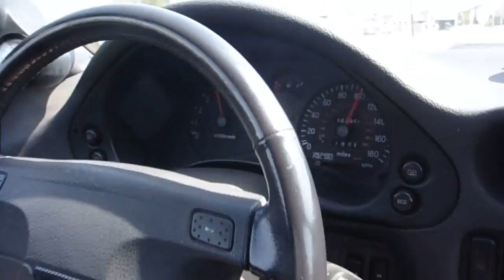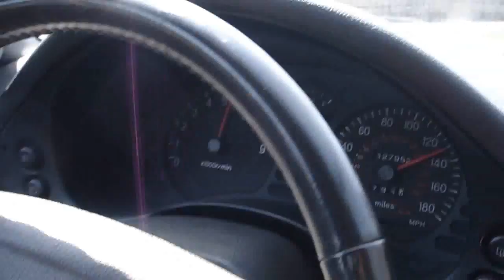Ray Pampena's 3000GT VR4. True HD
Ray Pampena's monster 3000GT VR4. 22psi on pump gas.
Cameras:
Inside: Sony DSC-T500
Outside: Creative VADO HD